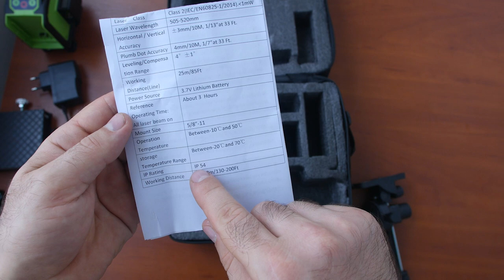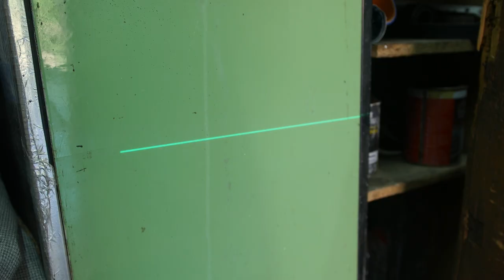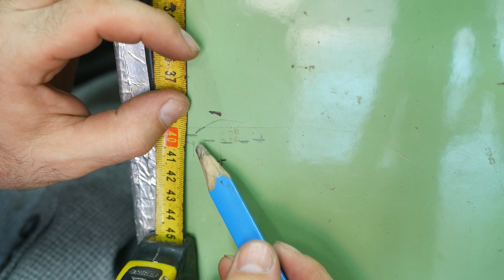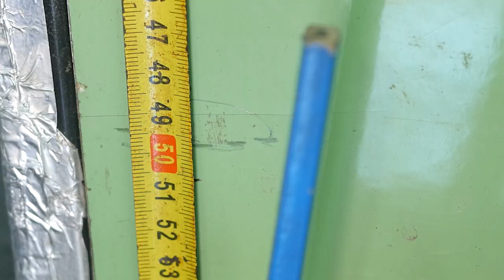Лазерный 4D уровень Clubiona IE16. Хорош, но не во всем. Тест и Обзор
Clubiona IE16 - ссылка 2